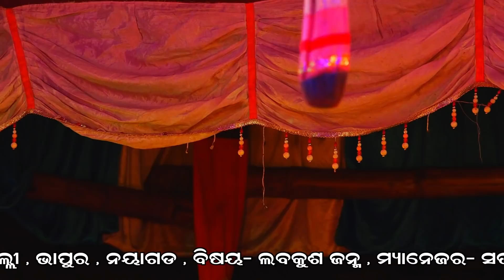Balika rama nataka |ଶ୍ରୀରାମ ସୁମରି ଦେବି ଶୟନ | Ramlila Karadapali | Lava kusa janma | Odia gitinatya